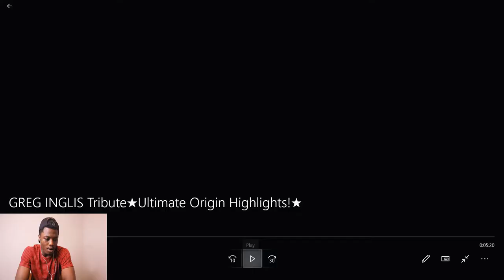GREG INGLIS Tribute★Ultimate Origin Highlights!★ || Reaction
This channel bring you, sport reactions and basically reflects whatever is on my mind.